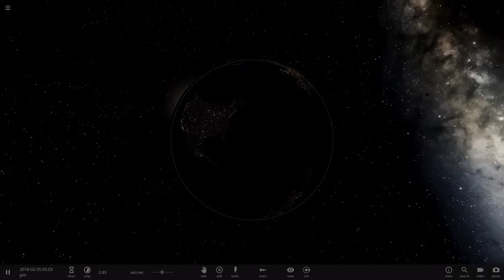TheBatesee's words of wisdom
I just need people to know that as of right now, TheBatesee is no longer doing any videos.
He is now going to university and (unfortunately) (for us I mean lol) will be gone for well.. who knows?
I've watched TheBatesee ever since his first SCP video, though I was much more quiet and I always thought he was going to be the next big youtuber.
Batesee was funny, paid attention to everything he could, was genuinely an amazing and respectful person and so much more.
Though he's gone though, his videos still remain, so if you want to watch some amazing videos go check em out. You won't be disappointed.
The video I just put up was just a little quote that I thought was... well very nice, to say the least.
So, stop wasting your time on my videos and watch his, and maybe stick around, as I was on his list of patreon subscribers, he said that it MAY be the end of TheBatesee, time will tell.
I personally hope he returns and kicks ass, hope he gets through uni like a champ and does what he loves.
Even if he doesn't return though, well...
Everyone who subbed to him and myself will always have his back.
Go check his videos out, his channel is listed in mine, OR just search TheBatesee.
BOI!